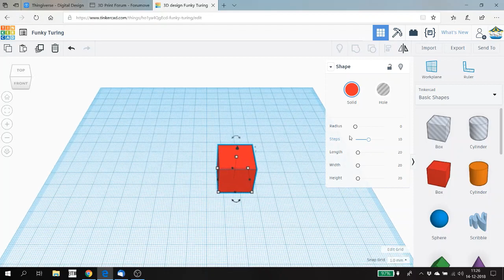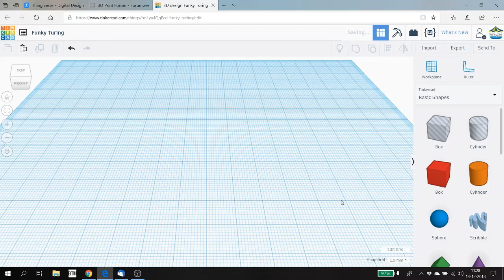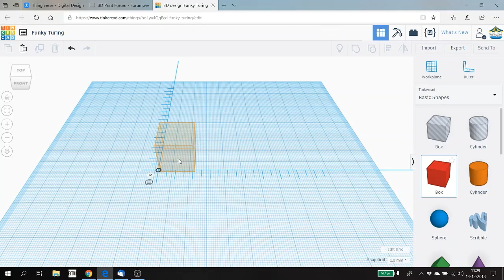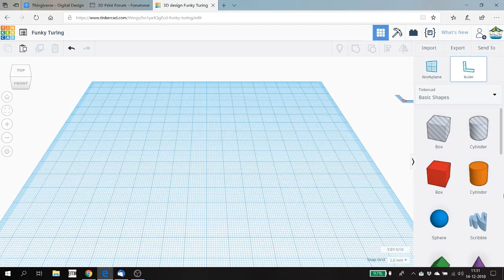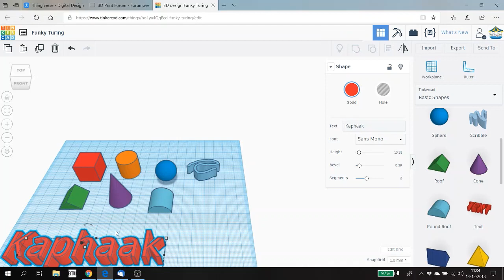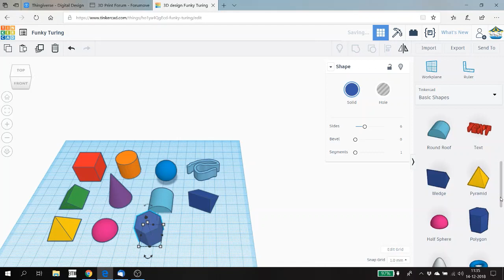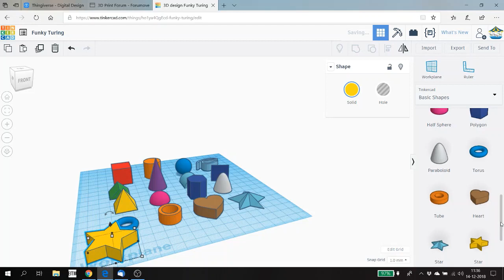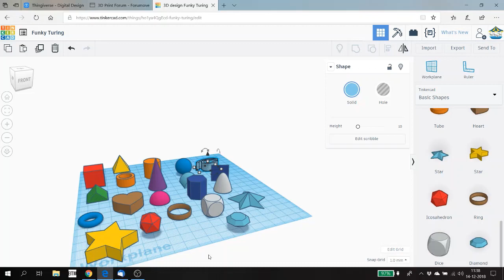3D Printen Tinkercad deel 3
In deze video ga ik nog iets dieper in op de mogelijkheden van Tinkercad, er zullen nog meer video's moeten volgen maar dat komt nog wel. Deze video in elk geval gaat vooral over de basis vormen in Tinkercad. Veel plezier.